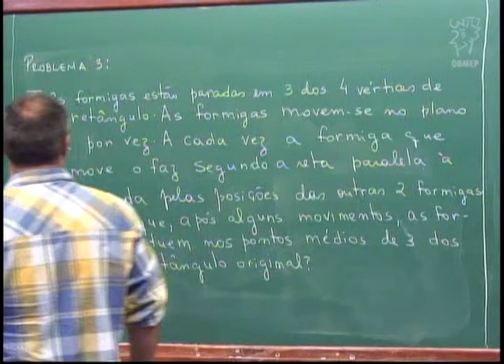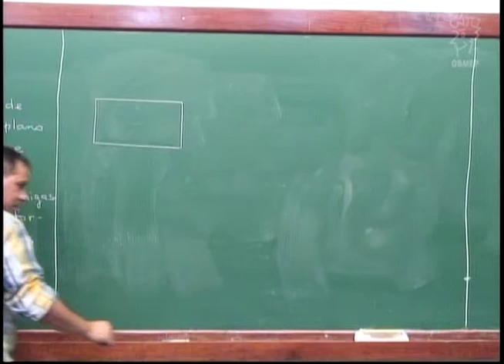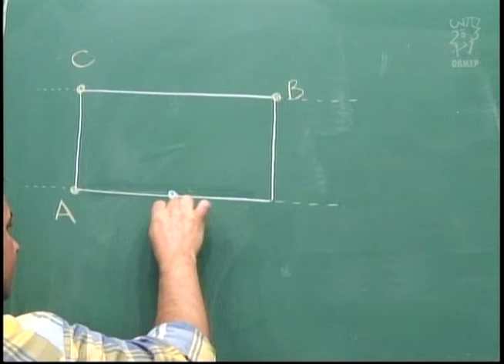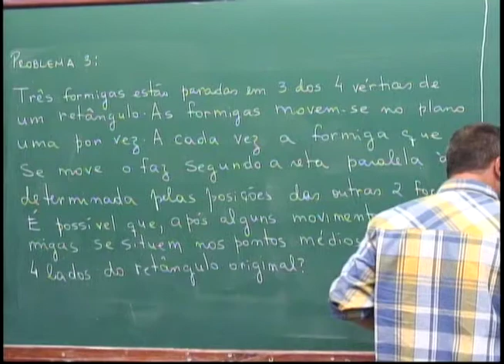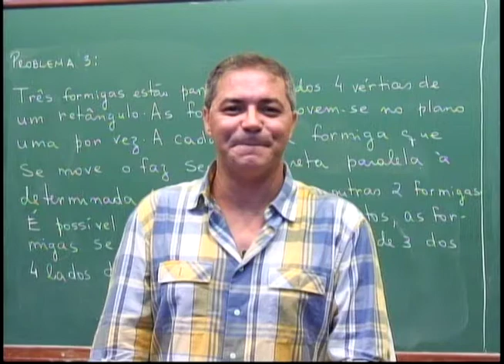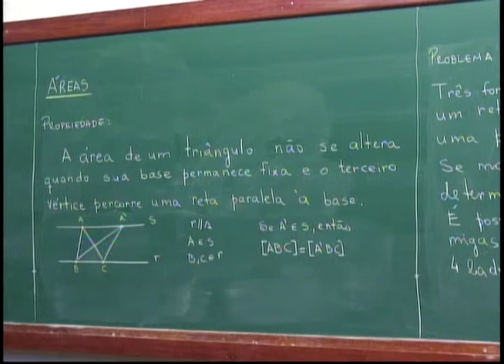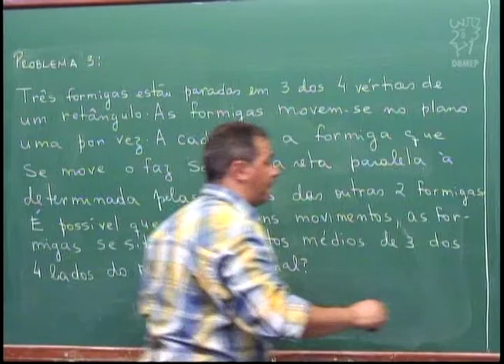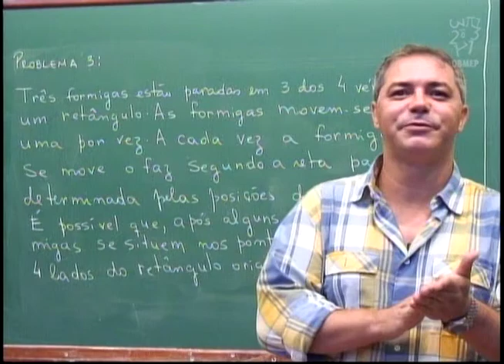Geometria - Aula 54 - Um problema com formigas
Nesta aula, resolvemos um problema muito interessante envolvendo 3 formigas que se movimentam seguindo algumas regras.